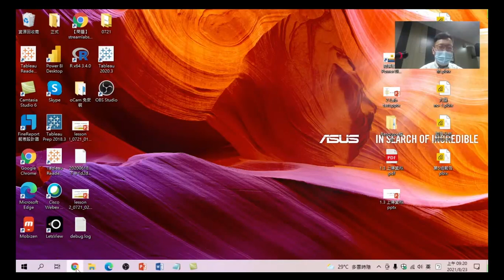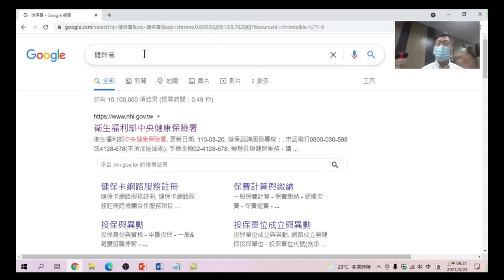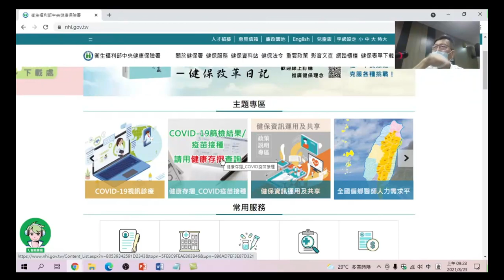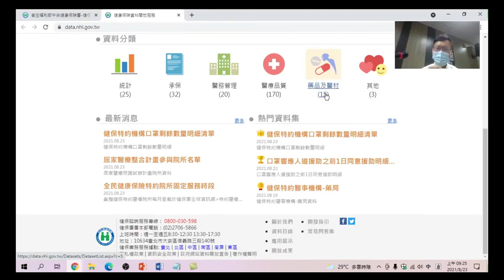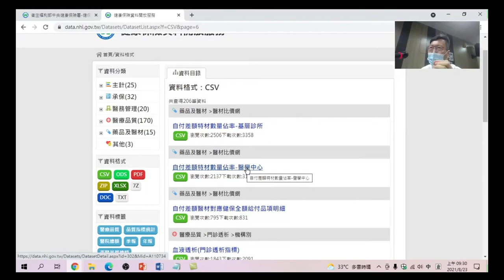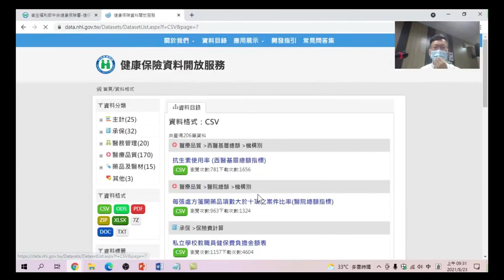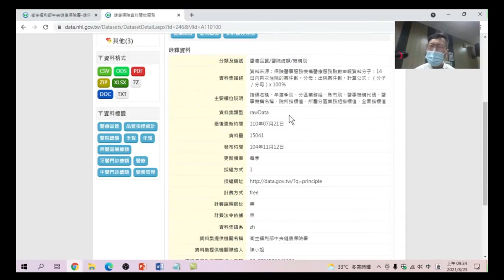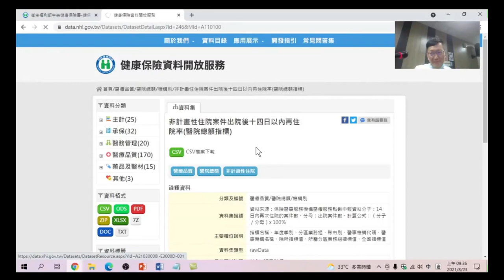載健保資料分析及互動式視覺效果工具應用-01.從衛福部健康保險署網站的開放資料取得並下載到自己的本機中。下載譯碼簿、格式有csv文字檔與網址。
健保資料分析及互動式視覺效果工具應用-01.從衛福部健康保險署網站的開放資料取得並下載到自己的本機中。下載譯碼簿、格式有csv文字檔與網址。
本次課程要學習是健保署的資料，那這些開放資料要從那裡去下載，要下載什麼樣的資料當做本次的課程內容。
健保資料分析及互動式視覺效果工具應用-01.健保大數據，資料分析目的，瞭解資料轉置與樞紐的差別。轉置的使用時機，使用功能操作，不用寫複雜函數，相信人人都可以理解。